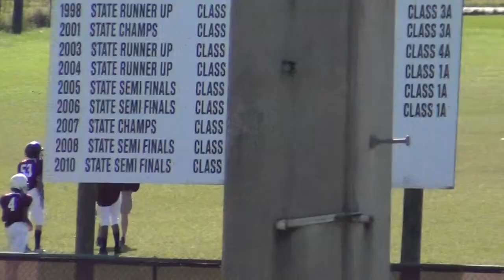Noah Thigpen, Madison Saints 12u Football season highlights